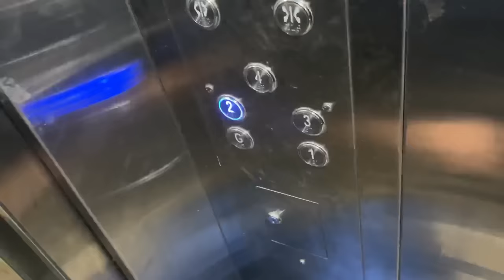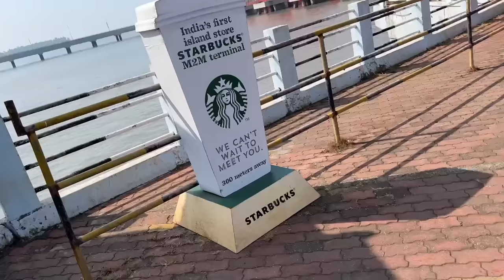Sailing Yacht to Mandwa | Back to Gaming House - Vlog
streamer for @s8ulgg